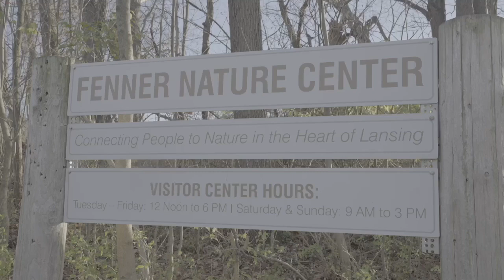Lansing River Trail Extension